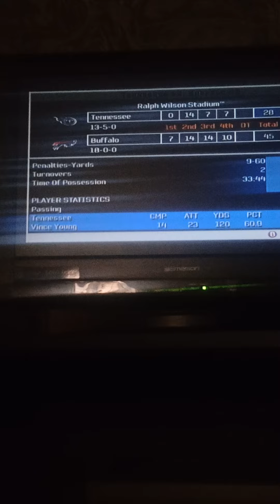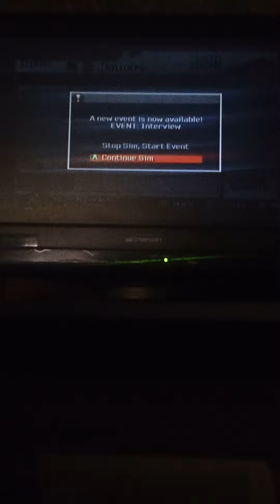Playing against the New York Giants,in the Superbowl.